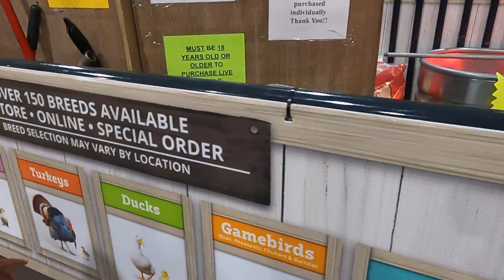Learning the ERRANDS and CHORES of a Homestead! +Feeding Farm Animals!